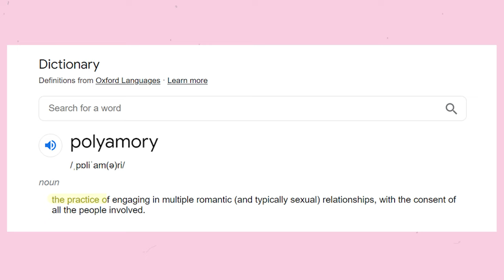Steamy Secret FANTASY Women Have 🔥